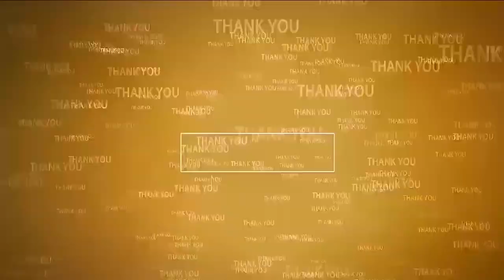కాక‌ర్ల‌పాళెంలో వైభ‌వంగా హ‌నుమాన్ జ‌యంతి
- ఆంజ‌నేయుడుకి విశేష పూజ‌లు
- భ‌క్తుల‌కు అన్న‌దానం